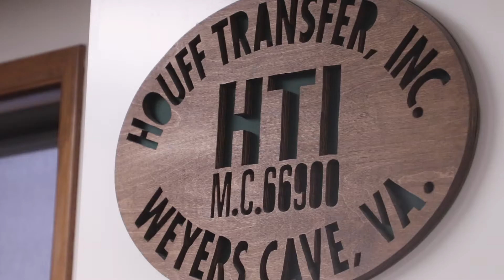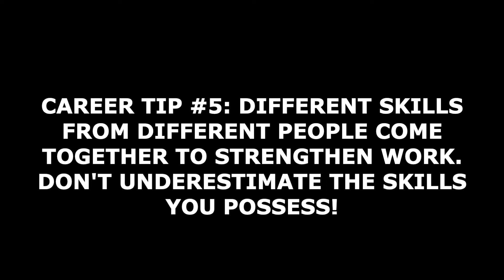BRCC WOW Video - Zane Houff